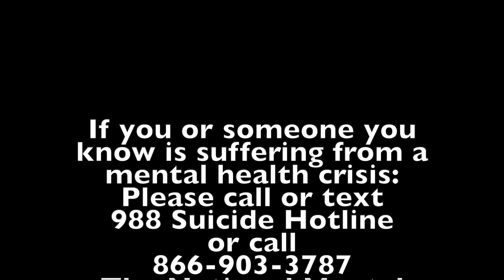MADELINE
From Gold Record, Grammy-Nominated recording artist Dave Rudolfs' Album, "That Ship Has Sailed"  Dave currently has 44 albums